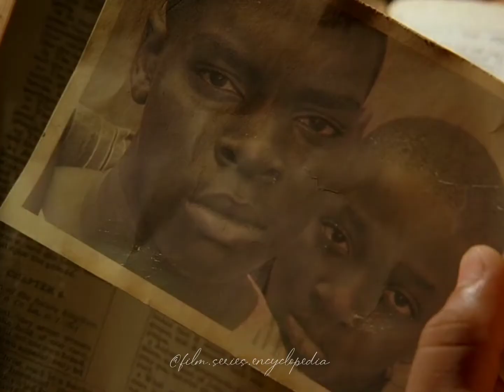Mr. Eko | LOST Series